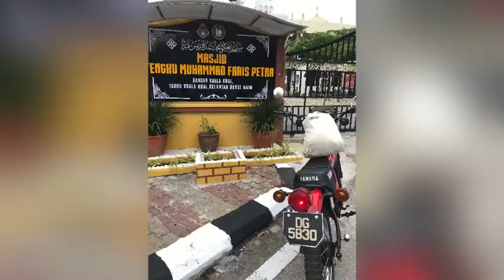MatmajuTV Yamaha enduro dt125 scrambler made in Malaysia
MatmajuTV